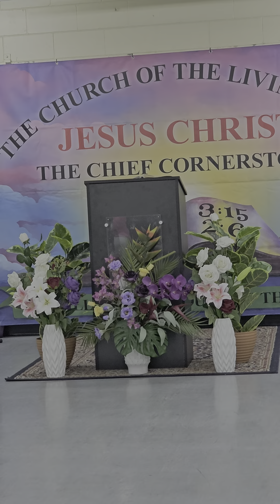Preaching of the word: Evangelist A Sagigi "The Significant of our DNA 🙏☝️🔥📖💯 01/09/2024